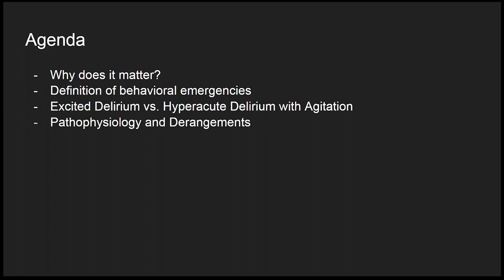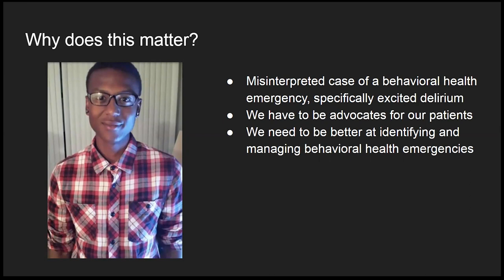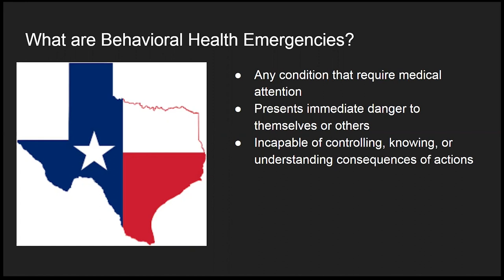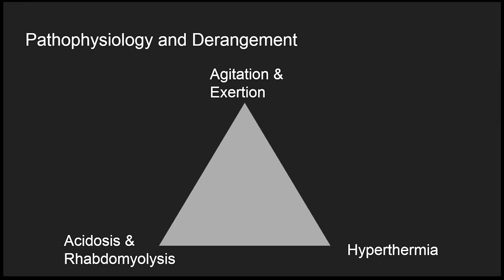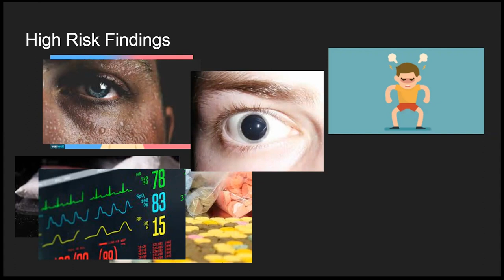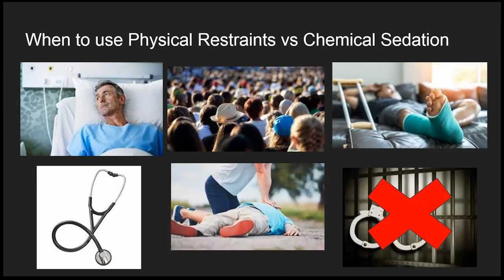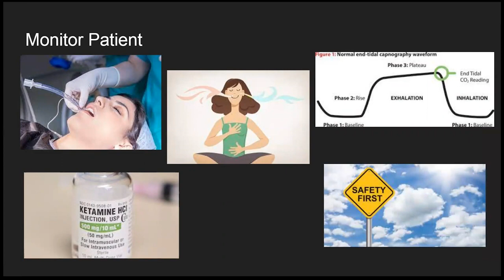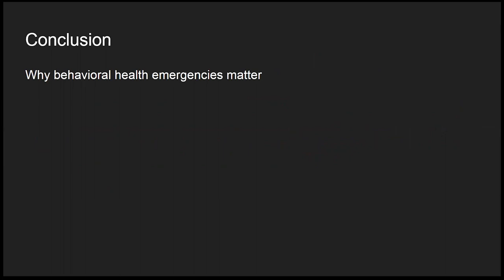OMD Behavioral Emergencies Wong